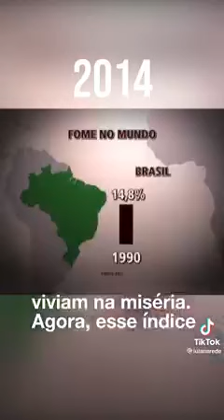BOLSONARO TROUXE A FOME DE VOLTA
✔️Cerca de 36 milhões de pessoas foram tiradas da extrema pobreza durante os governos do PT.

❌Com Bolsonaro são ao menos 61 milhões de pessoas passando fome.

Quando a gente compara, a gente entende porque o povo brasileiro rejeita Bolsonaro e quer Lula de novo.